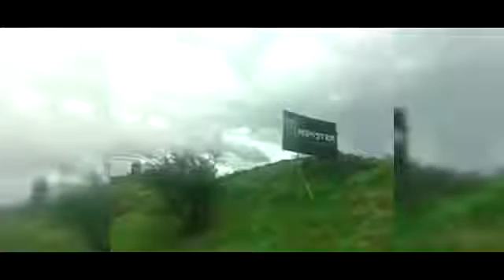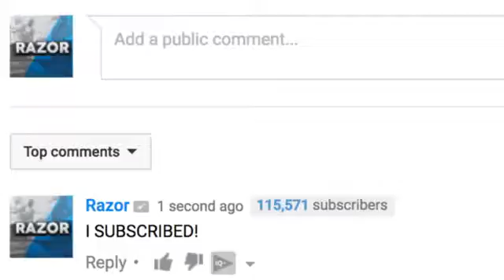TRY NOT TO LAUGH Or GRIN Funny Fails Compilation 2017 2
2. مداخلة ام سعد سمير وام تريزي يه الو يامامي مش احنا روحنا ايطاليا هتفتس من الضحك
7. 대문밖 포켓몬스터 Xyz 싹쓸이 가챠 뽑기 뽀팝 3인방 안 훔쳤다 뽀로로 장난감 애니 뽀팝tv